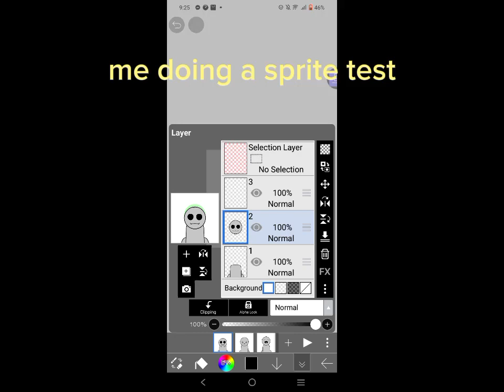my first time animating with my sprites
all the songs are from incredibox mods
1.orin ayo
2.e.v.a.c.u.a.t.e
3.corrupt box(corruption war)
4.downtown
5.downtown